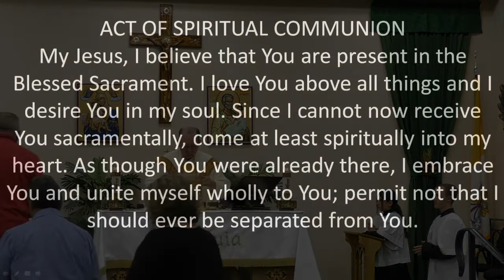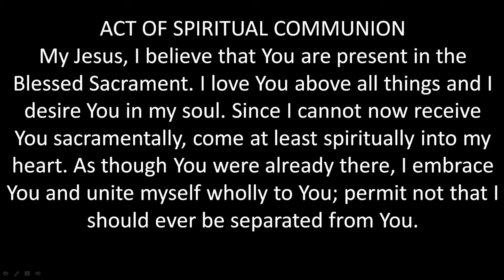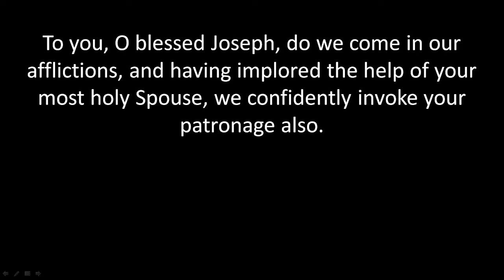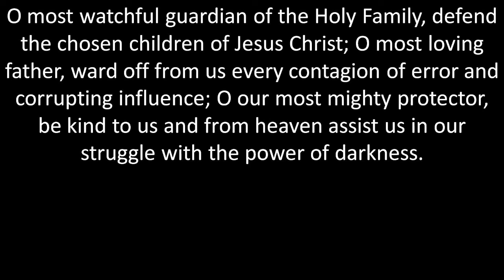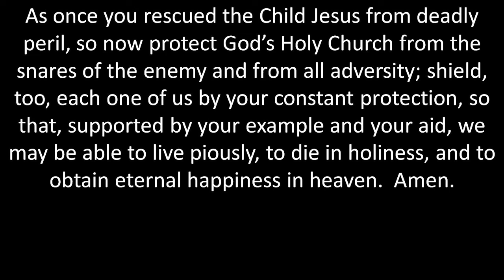The Solemnity of Our Lord Jesus Christ, King of the Universe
Public Mass 11/20/2022